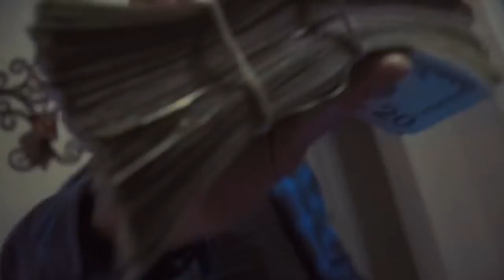Future 4 The Gang ft Young Goon HOT Shot